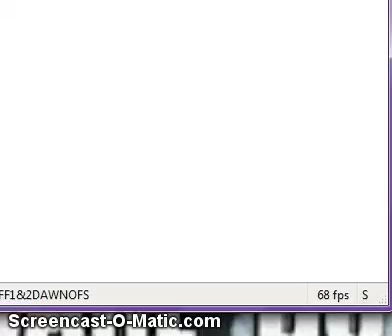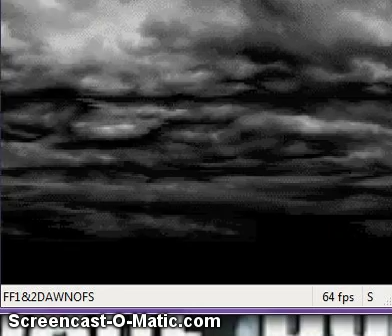Lets Play Final Fantasy Ep. 1 w/ MrSparkFuzzle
The first episode of Lets Play Final Fantasy (1)!